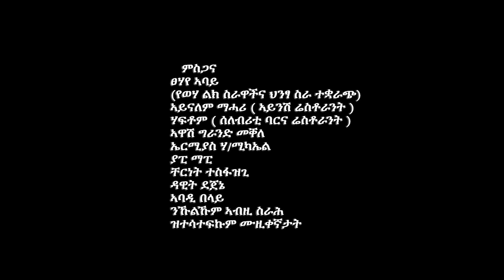Mulubrhan Fisseha (Wari) - Gabzni /ጋብዝኒ New Ethiopian Tigrigna Music (Official Video)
Mulubrhan Fisseha (Wari) - Gabzni /ጋብዝኒ

እዚ ቪድዮ ምቕዳሕ ወይም
ኣፕሎድ ምግባር ክልክል እዩ። ሸር ብምግባር ንከየንትና ክብሪ ንሃብ።